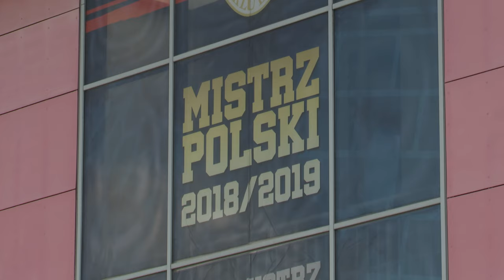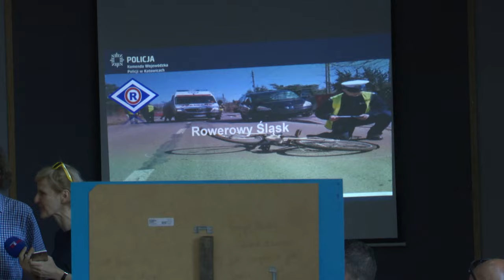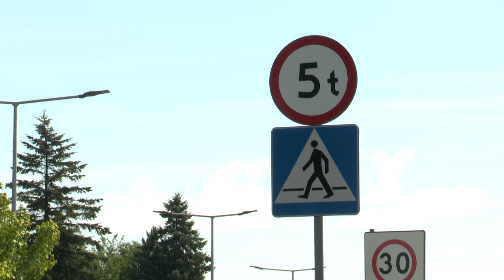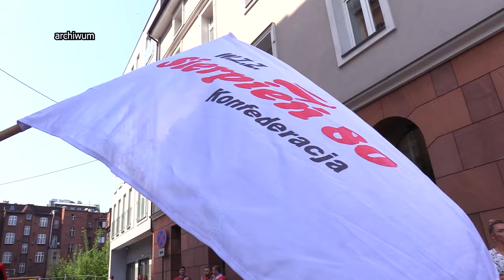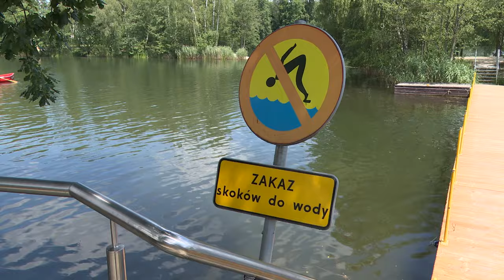TVS SILESIA FLESZ 18.06.2024